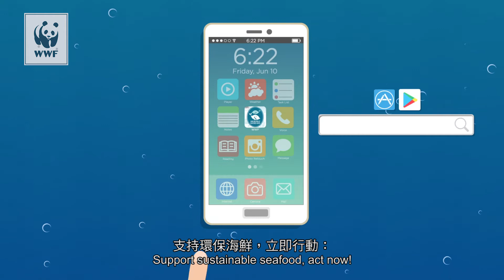環保海鮮選擇指引 Seafood Guide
學習如何選擇環保海鮮，以幫助我們珍貴的海洋恢復生機。作為消費者，我們可以發揮帶頭作用，在超市和餐館支持選購或食用環保海鮮，一起保護海洋。
世界自然基金會香港分會將香港市面上的70多種海鮮分為三種類別：「綠色－推薦」、「黃色－想清楚」和「紅色－避免」，以方便市民選購環保海鮮。你可透過下載《海鮮選擇指引》手機應用程式，以作出更環保、更明智的海鮮選擇。

Learn how to choose sustainable seafood to help our precious oceans recover. As a consumer, we could play a proactive role to support sustainable seafood at supermarkets and restaurants which can contribute to ocean conservation.
WWF- Hong Kong lists more than 70 types of seafood available in Hong Kong into three categories: “Green- Recommended”, “Yellow- Think Twice” and “Red- Avoid”, for customers to buy and order sustainable seafood. You can download our Seafood Guide App to check how to consume seafood wisely.

Category
Nonprofits & Activism